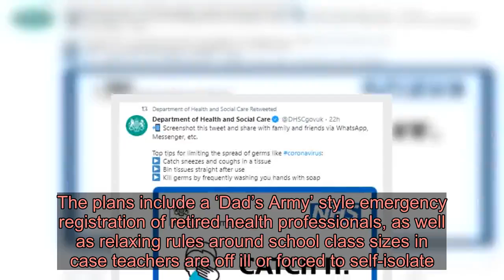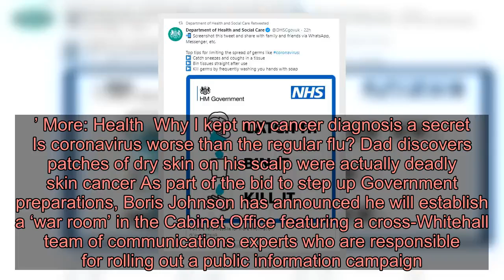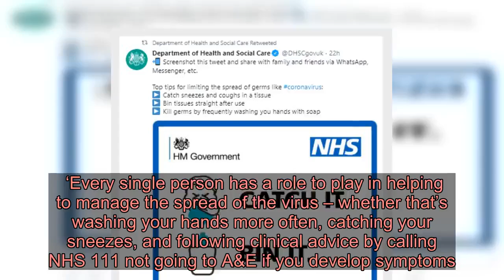NHS plans to deploy ‘Dad’s Army’ of retired doctors if coronavirus spreads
Passengers on London’s tube wear masks as fears around coronavirus increase (Picture: PA) Doctors and other former health professionals could be brought out of retirement to help fight coronavirus if the UK outbreak dramatically worsens.  Ministers have confirmed a series of contingency measures are being drawn up to cope with an escalation of the crisis into a pandemic, including considering ‘broader measures’ to ensure the NHS can handle the added strain. The plans include a ‘Dad’s Army’ style emergency registration of retired health professionals, as well as relaxing rules around school class sizes in case teachers are off ill or forced to self-isolate.  Other proposals include introducing emergency indemnity coverage for healthcare workers to allow them to diagnose and care for those with the deadly illness. Ministers are also considering whether to recommend more employees work from home and discourage ‘unnecessary travel’.  The so-called ‘social distancing’ approach is part of a strategy designed to delay the peak of the outbreak until later in the year, potentially helping to combat the virus during warmer weather conditions when it could spread less easily.   Government advice on battling the virus (Picture: Department for Health and Social Care) The plan, due to be issued across all four nations of the UK, is based on the Government’s existing contingency plans for responding to a pandemic flu outbreak, but adapted for Covid-19.  Advertisement   Advertisement   The UK currently has 23 confirmed cases of coronavirus but fears of a wider outbreak worsened after a person diagnosed on Friday as having contracted the disease did so without travelling abroad.  Expert teams are actively tracing those who have come into contact with the person, the Department of Health and Social Care confirmed.  The Prime Minister said: ‘Coronavirus may very well be a challenge in the weeks and months ahead.  ‘But I have no doubt that with the help of the NHS and its incomparable staff this country will get through it – and beat it.’ More: Health  Why I kept my cancer diagnosis a secret Is coronavirus worse than the regular flu? Dad discovers patches of dry skin on his scalp were actually deadly skin cancer As part of the bid to step up Government preparations, Boris Johnson has announced he will establish a ‘war room’ in the Cabinet Office featuring a cross-Whitehall team of communications experts who are responsible for rolling out a public information campaign.  A publicity campaign will be unveiled featuring posters and social media adverts to reinforce the importance of thorough hand-washing for 20 seconds or more with water and soap in order to prevent the spread of the virus.  The PM, meanwhile, will chair his first emergency Cobra meeting about the outbreak tomorrow, after facing criticism for not calling the session earlier.  Chief medical officer Professor Chris Whitty and Health Secretary Matt Hancock are also expected to give more regular press bri